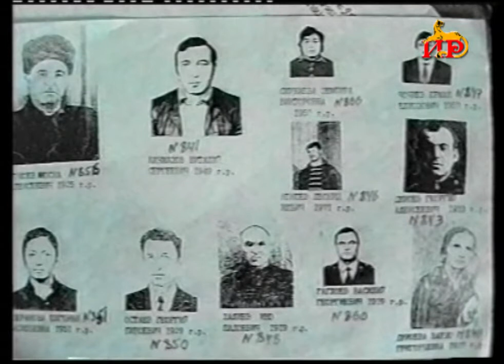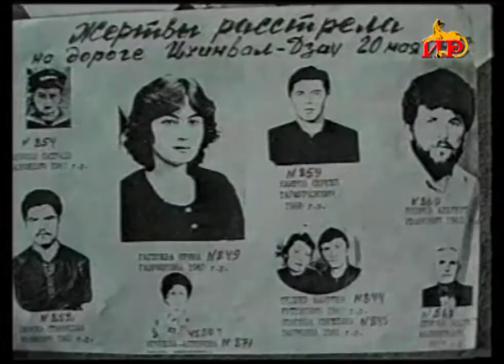20 МАЙ - МЫСÆН БОН.Бестауты Валентинайы алӕвӕрд